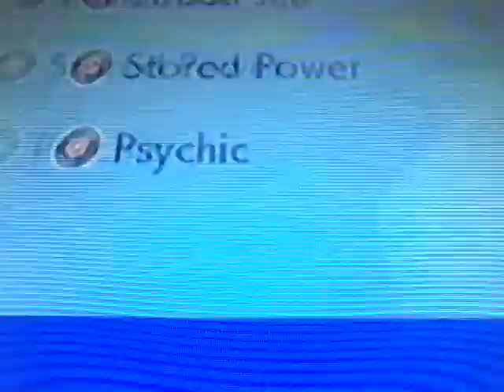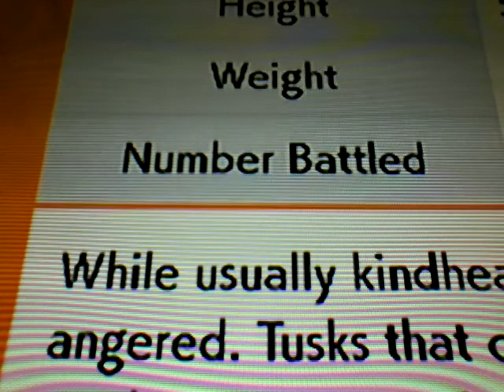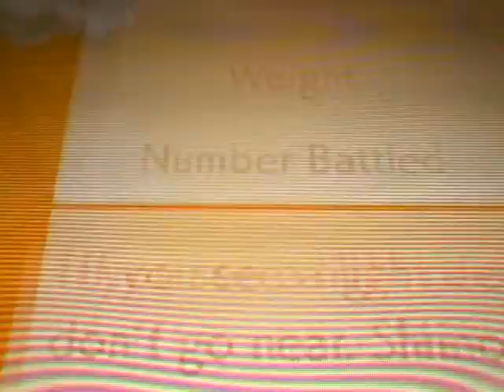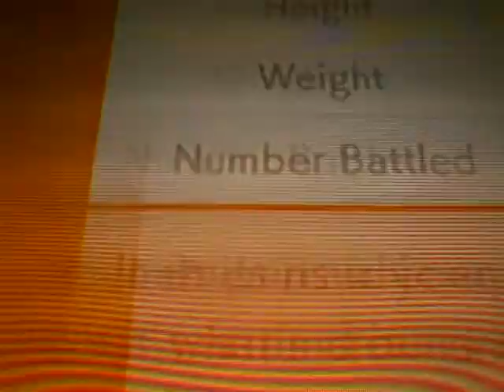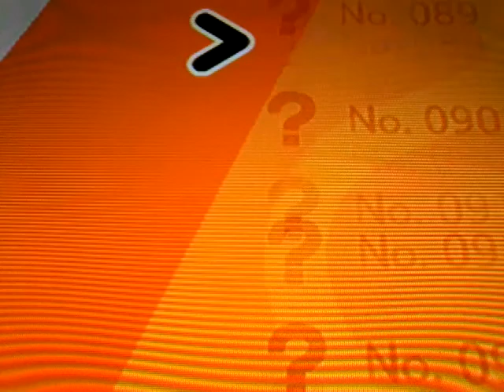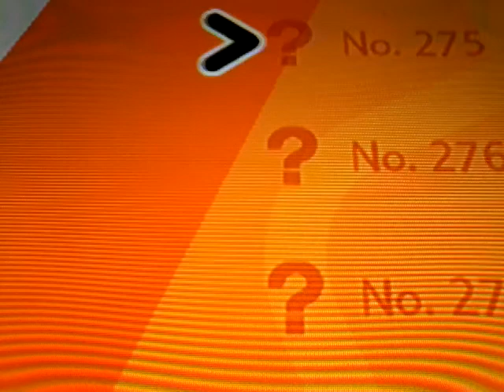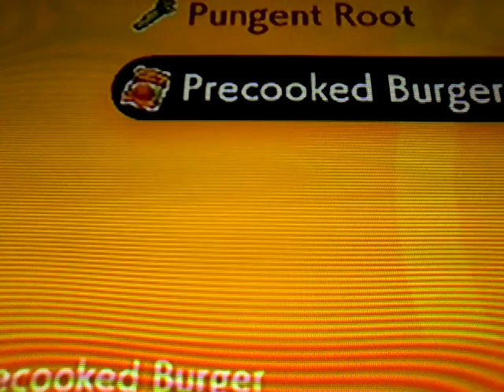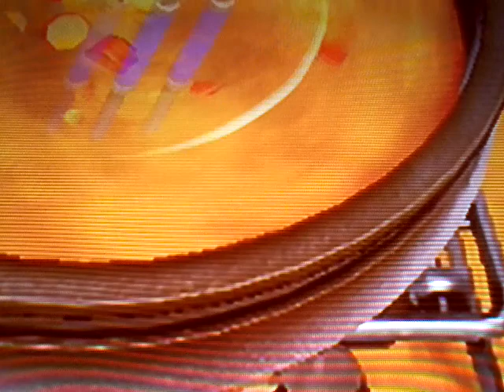DTG: Pokemon Shield Part 16 Failed to catch it!